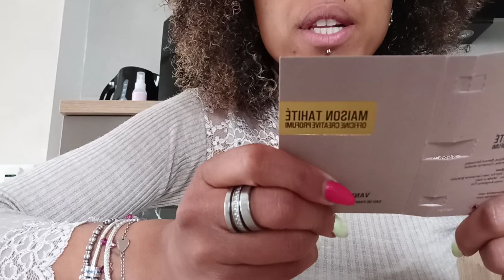2 profumi gourmand portabili anche in primavera-estate🥥🍭☀